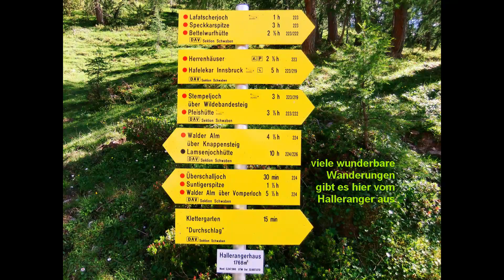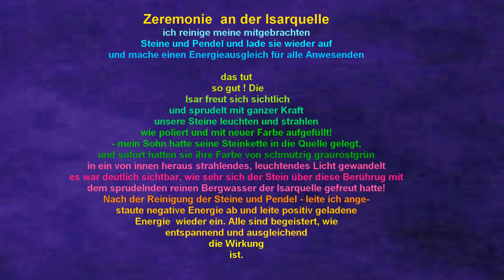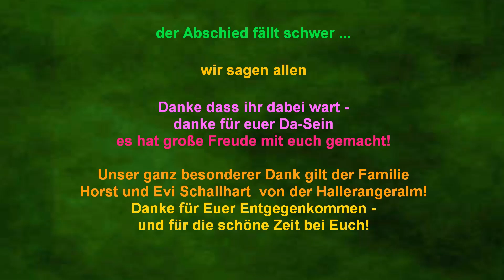Regina Rau - FRohkostgipfel 2011 Teil 6-1 im Karwendelgebirge - Frohkost - Energiearbeit + Heimreise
Wer gerne wandern geht, verschiedene Pflanzen und die FRohkost näher kennenlernen möchte, kann uns gerne auf unseren Touren begleiten. Ich zeige dir auch, wie man leckere frohköstliche Rezepte zubereitet.
FRohkostgipfel 2011 vom 23. bis 28. Juni

Der 28.06. Dienstag. Heute begrüßte uns der Tag mit gleissenden Strahlen... Lino stamd auch schon vor der Türe, um uns zu begrüßen. Wir schlemmten in frohen fruchtigen und salatigen Köstlichkeiten. Volker schleppte wie gestern auch -- die Sachen alleine zur Isarquelle. Er trägt ohne Probleme einen 60kg Rucksack ! Meinen hatte er jedenfalls einfach so auf seinen draufgeschnallt -- da sah meiner aus wie ein kleines „Pausensäckchen"

Nach dem Mittagessen machte ich Energiearbeit mit den Anwesenden. Es tat uns allen unglaublich gut. Die in der Isarquelle gereinigten und wieder aufgeladenen Steine und Pendel leuchteten und strahlten... es ist, als hätte jemand einen Grauschleier von ihnen genommen!

Ich gab noch ein kleines Abschiedskonzert für die Kühe auf der Sansula, dann fuhren wir mit dem MTB über die Kastenalm und der Isarquelle „an den Flüssen" wieder nach Hause!

Es war eine wundervolle Zeit! Danke an alle, die dabei gewesen sind! Danke für eure Teilnahme und für euren tollen Beiträge!

Unser ganz besonderer Dank gilt der Familie Schallhart -- Evi, Horst und Sohn Hans -- von der Hallerangeralm ! Danke für Euer Entgegenkommen und Eure Unterstützung ! Es war eine sehr schöne Zeit bei Euch!

Es wurden ein paar unglaublich schöne, unvergessliche Tage in kleiner Runde. Bereits nach kurzer Zeit waren wir uns so nah... Und es wurde sogar ein echter FRohkostgipfel ... nicht nur im Sinne gelöster, wunderbarer und tiefer Begegnungen, sondern auch in Bezug auf herrliche F-Rohkost, mit der wir uns gegenseitig verwöhnten und bereicherten... Dank der vielen kräftigen Männer konnten wir reichlich Früchte und Gemüse auf den Gipfel transportieren, sogar die nötigen Gerätschaften hatten wir auf diese Weise dort oben - und ich konnte meine leckeren Dips/Aufstriche/Cremes, Käse (roh-vegan), Spaghetti-Bolognese (roh-vegan)... leckere roh-vegan Majonaise und anderes vorführen.

An diesem ersten Tag könnt ihr sehen, wie die beiden Männer sich am völlig verregneten Donnerstag den ziemlich steilen Berg mit je ca. 30kg Rucksack + MTB hinaufmühen. Ich selbst hatte ca. 20kg auf dem Rücken - und schob zum Glück an diesem Tag kein Rad.

die wunderschöne Hintergrundmusik: gespielt von
              Musik
1. Dorfmusikmarsch
     von Tobi Reiser gespielt von der
      Vor-Arlberger Soatnmusi
      mit Andi Pirschner

2. Secret Stream
    aus dem Album "Like Water"
      Sansula - gespielt von Rick Tarquinio

3. Die lustige Hoamroas
      Stück von Franz Posch
      gespielt von Martin Pirschner
      steirische Harmonika - Franz Posch
Danke lieber Andi und Vor-Arlberger Soatnmusi, danke lieber Martin
und danke lieber Rick für die wunderschönen Stücke !